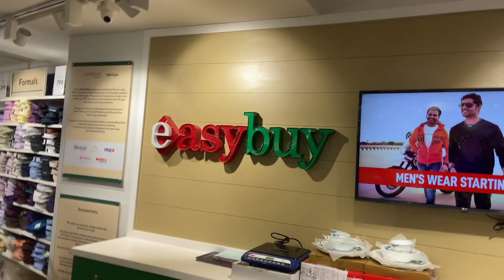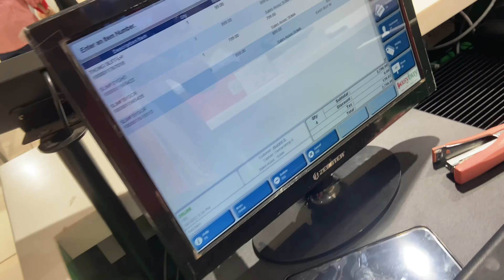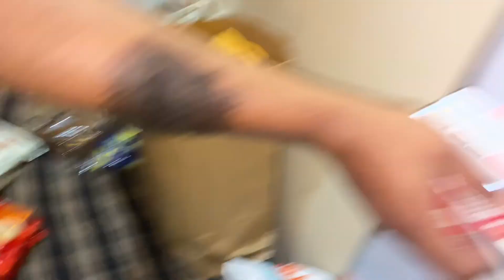Shoping Key Sath Masti Bhi Hogaye Aj🤣!!!!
Mai Hun Taheer

You Cloud Also Share It If You Liked That Would Be AWESOME.